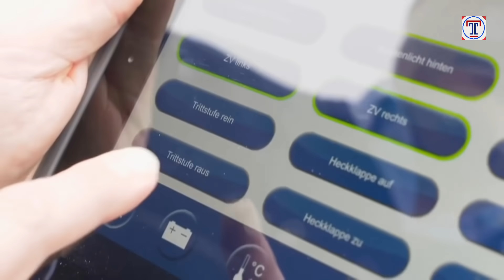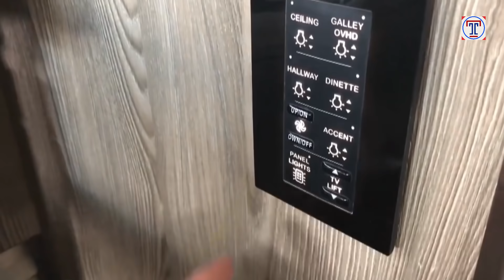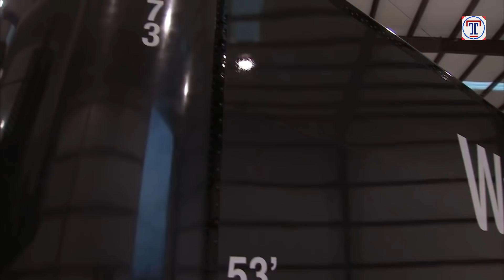இது பஸ் அல்லது அரண்மனையா|Most Luxurious Bus Home Vehicles In The World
hi all thanks for watchchinga my video
There’s roughing it, there’s glamping, and then there are these literal mansions on wheels. If you enjoy the finest of the finer things in life as you travel from spot-to-spot, a luxury RV is just what you’re looking for. And not just any luxury RV, the most luxurious RV.

There’s plenty of them out there. Typically these RVs cost a million dollars or more. For that kind of money, you’ll get some of the very best features, amenities, furniture, and overall designs out there. You won’t for a second feel like you’re missing out, and you’ll have all the luxuries you need no matter where you go.

Here’s a look at five of the most seriously luxurious RVs that are on sale today. These RVs are some of the options out there that will put everything else on the road to shame, and even beat out most luxury resort hotel rooms and houses.